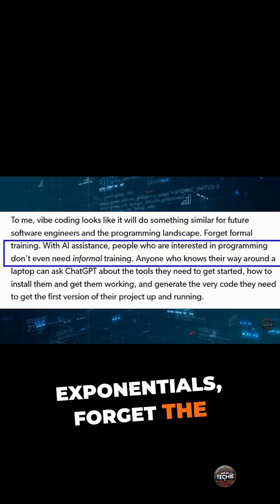Vibe Coding: The Future of AI Programming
🤖 What if you could build apps just by describing them? Welcome to vibe coding, where AI writes code based on your ideas! No more debugging, no more semicolons - just tell the AI what you want, and it builds it for you. 🤯

Discovered by Andrej Karpathy, vibe coding is revolutionizing software development. Using AI, you can tell the system:

"Build me a website where users can upload photos and apply vintage filters."
And boom - the AI creates a working interface, backend logic, and even a database connection! Is this the future? Watch now to find out! 💻